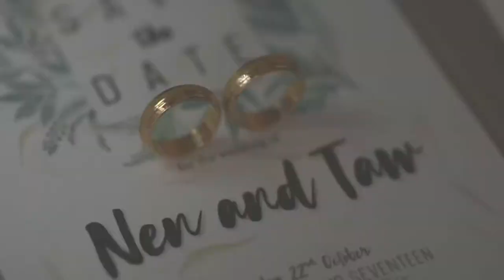NENTAW Wedding Teaser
Video Photograhy by Orbe Studios
Catch the full video soon.